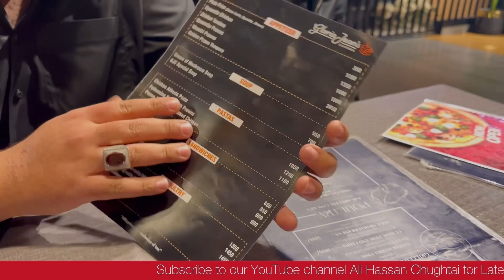The Qawali Night | To Much Fun | Vlog